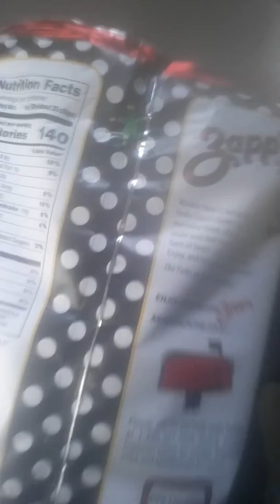Trying the new voodoo heat